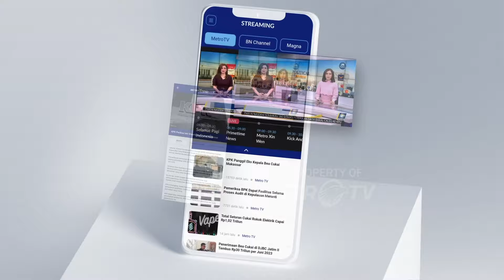Politikus PDIP Sebut Anies Ahok Sulit Terwujud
MetroTV, Politikus PDI Perjuangan menyatakan duet Anies-Ahok ini akan sulit terwujud.